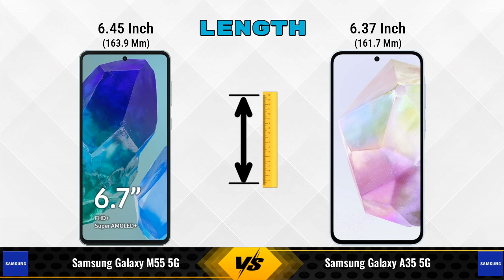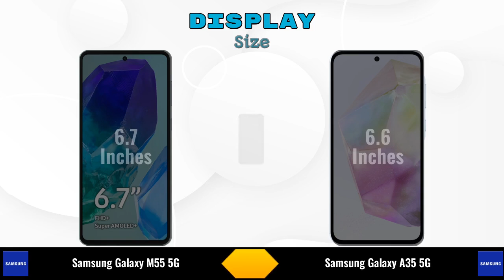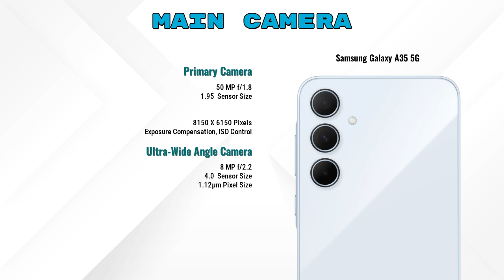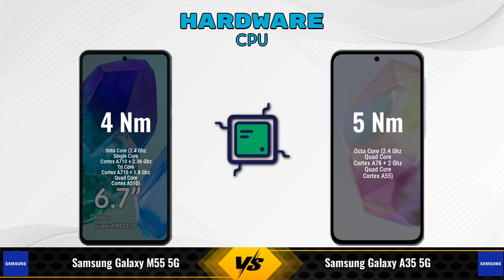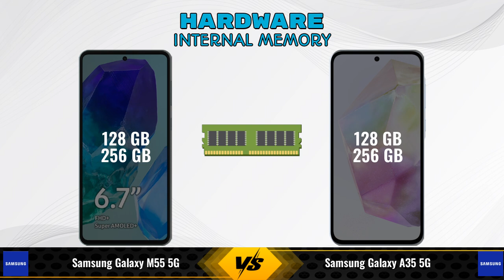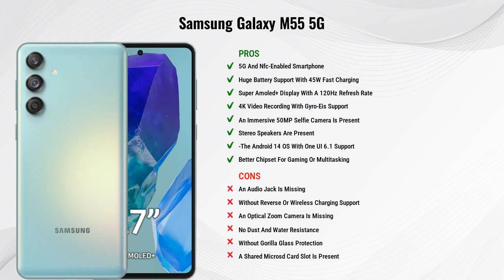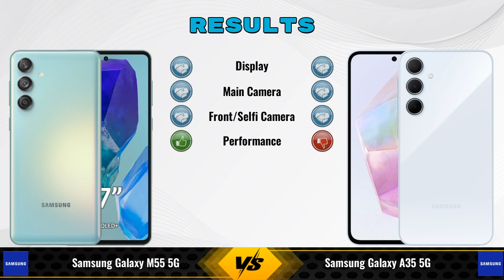Samsung Galaxy M55 5G Vs Samsung Galaxy A35 5G - Full Comparison [Full Specifications]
In this Video we are Comparing Samsung Galaxy M55 5G Vs Samsung Galaxy A35 5G with [Full Specifications].

Variant Details:
8 GB / 256 GB - 29999
8 GB / 128 GB - 24,999 (Flipkart)

Variant Details:
8 GB / 256 GB - 33999
8 GB / 128 - 30,999 (Flipkart)
8 GB / 128 - 27,769 (Amazon)

Samsung Galaxy M55 5G 256GB Vs Samsung Galaxy A35 256GB full specifications
Samsung Galaxy A35 256GB Vs Samsung Galaxy M55 5G 256GB full specifications
Samsung Galaxy M55 5G 256GB Vs Samsung Galaxy A35 256GB comparison
Samsung Galaxy A35 256GB Vs Samsung Galaxy M55 5G 256GB comparison
Samsung Galaxy M55 5G Vs Samsung Galaxy A35 5G comparison
Samsung Galaxy M55 5G Vs Samsung Galaxy A35 5G
Samsung Galaxy A35 5G Vs Samsung Galaxy M55 5G comparison
Samsung Galaxy A35 5G Vs Samsung Galaxy M5